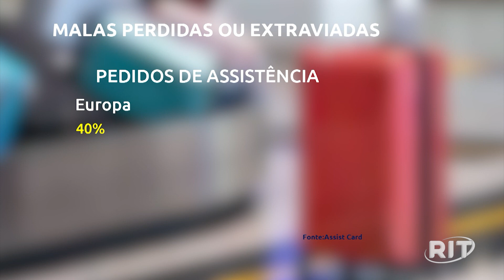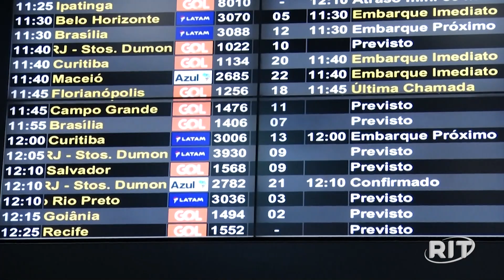Atraso em voo e extravio de bagagem geram dever de indenizar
Em virtude da prática de ato ilícito, surge o dever de reparação do dano, com obrigação de indenizar, quer os danos decorrentes da conduta sejam morais ou patrimoniais.